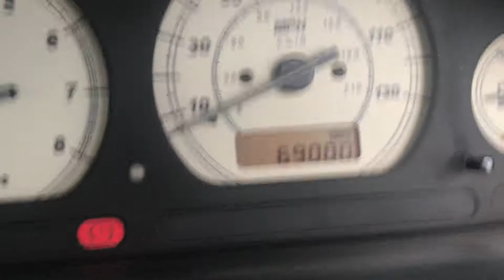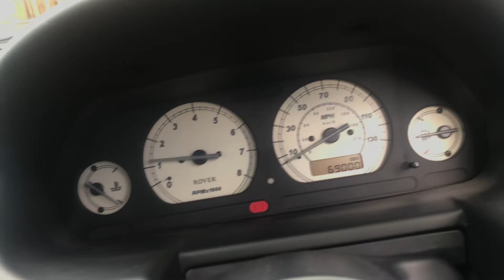2003 rover 25 1.4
Basic review on this rover